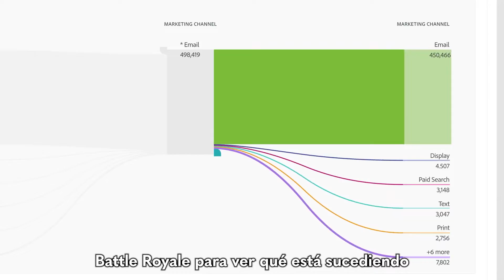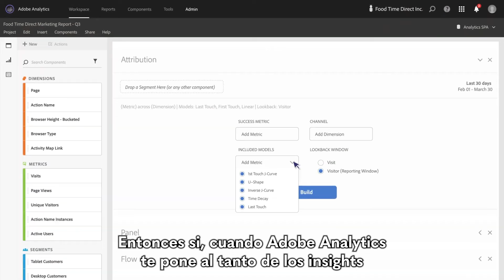Adobe Analytics - combine, relacione y analice datos desde cualquier lugar del customer journey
Con Adobe Analytics, los datos pueden venir de cualquier parte, pero los insights vienen de Adobe.  Solo Adobe te permite combinar, relacionar y analizar datos desde cualquier lugar del recorrido del cliente. Además, te ofrece una elaboración de reportes versátil, inteligencia predictiva y mucho más. Hablemos de lo que Adobe Analytics & OMNI.PRO pueden hacer por tu compañía.